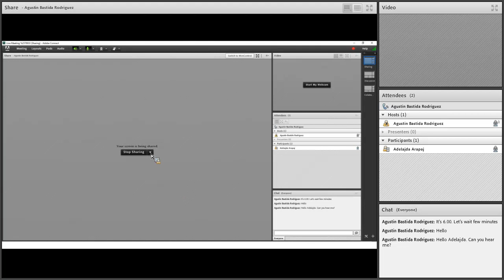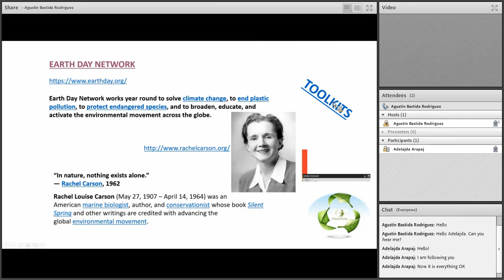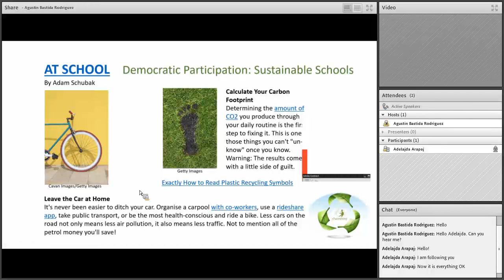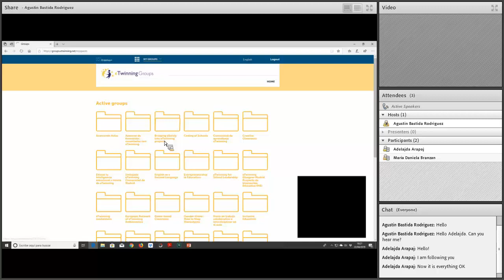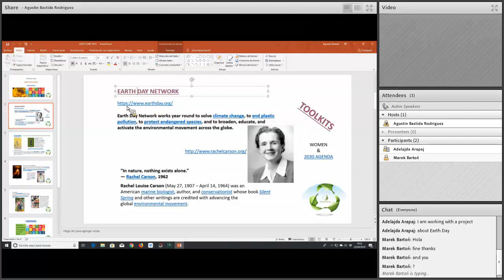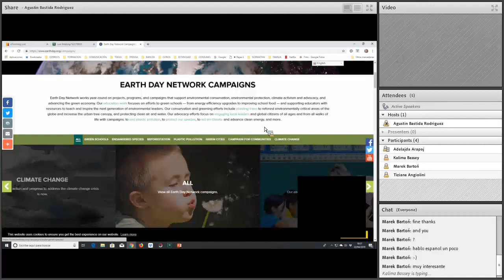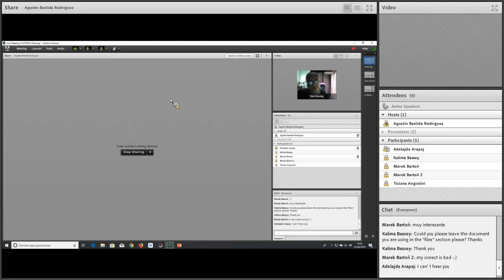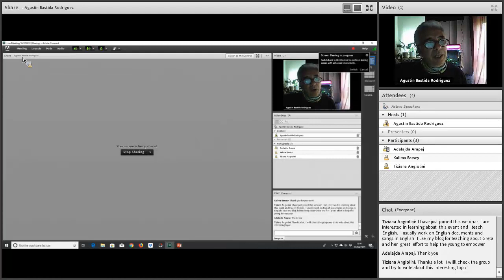eTwinning: SENSE Group. EARTH DAY 2019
A day of Easter during holidays we organise an event for the eTwinners interested in green celebrations and the campaign "protect our species".